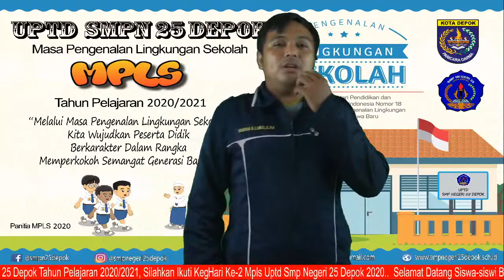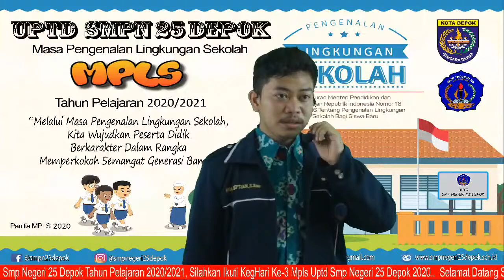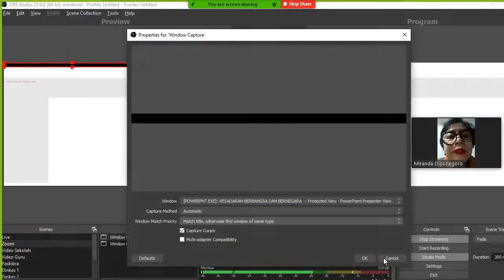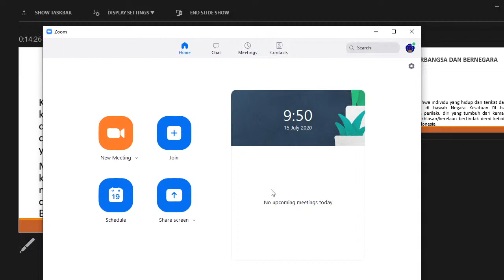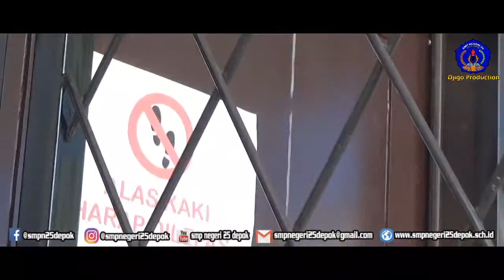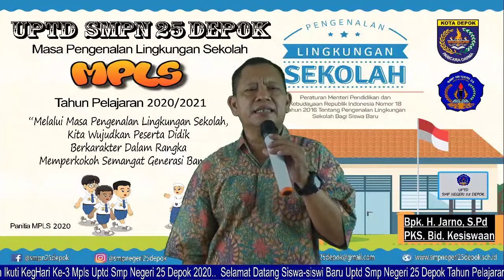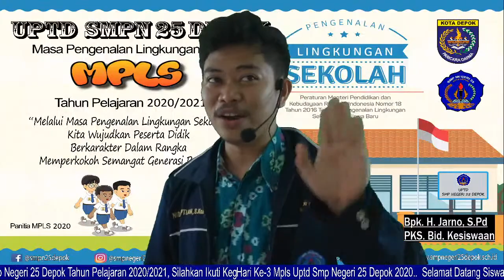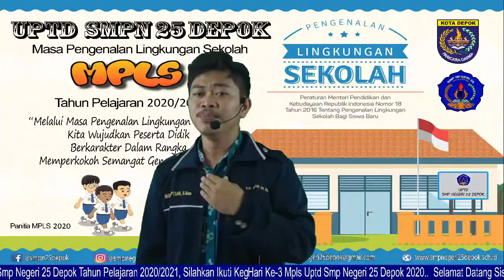MPLS SMP NEGERI 25 DEPOK 2020 - DAY 3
Selamat datang di channel youtube Official SMP Negeri 25 Depok.

Silahkan klik link dibawah ini untuk absensi dan silahkan upload atau foto selfie anda dengan tampilan Live streaming MPLS ini dengan memakai seragam Sekolah Asal kalian sebagai bukti bahwa anda telah menyaksikan atau mengikuti kegiatan MPLS di UPTD SMP Negeri 25 Depok.